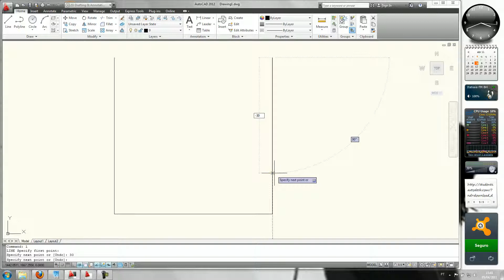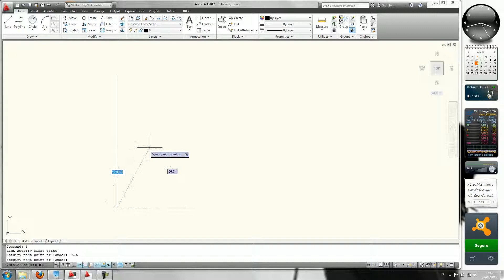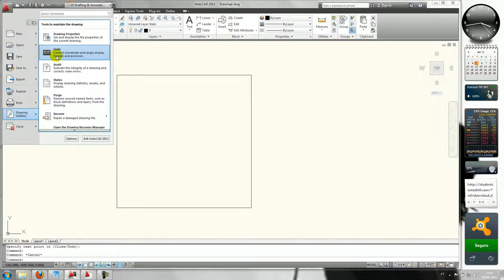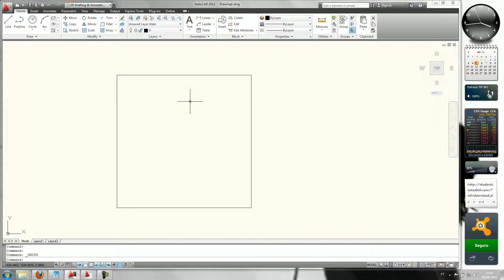25_Aula Tecla TAB e Configurando o desenho